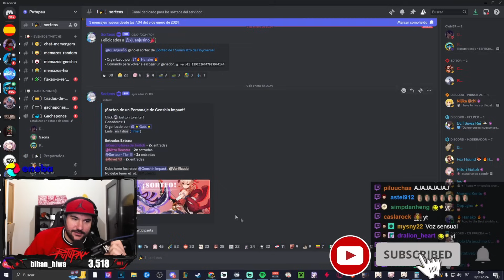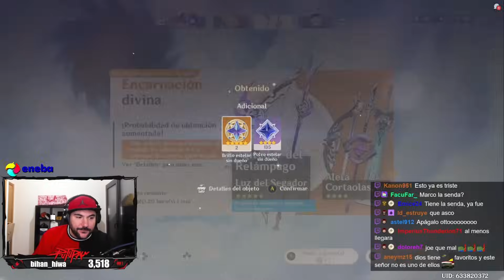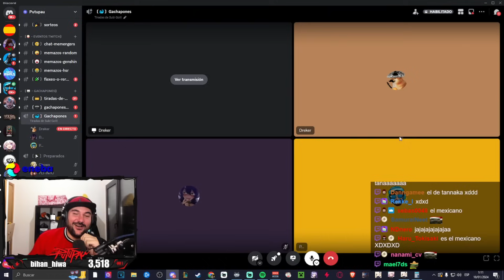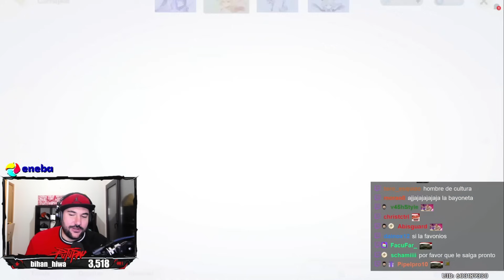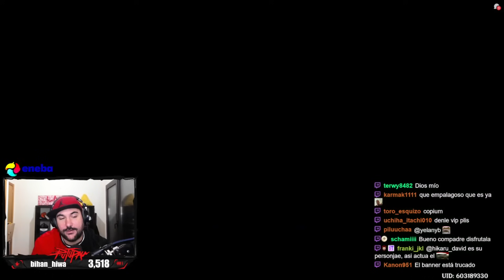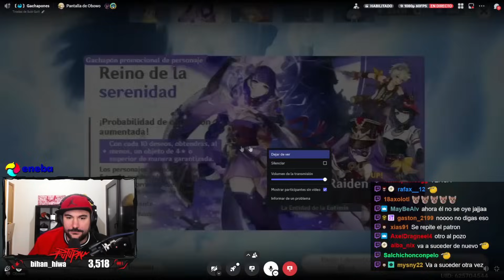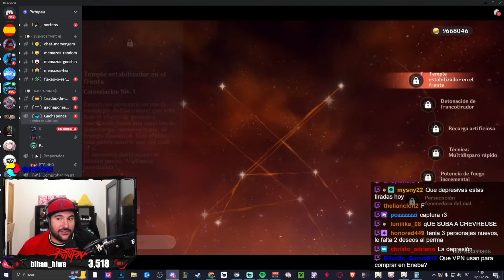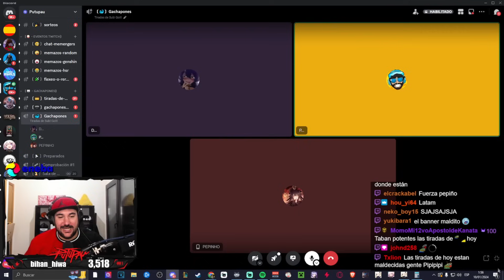EL PEOR VIDEO DE TIRADAS DE SUSCRIPTORES DEL CANAL...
Familia, hoy saco un nuevo video trayendo las Tiradas de subs por Shogun Raiden y de Yoimiya junto con Chevreuse, y lamentablemente este video de tiradas fue lamentable, hoy todos los suscriptores pierden todo, nadie gana...
⏱️ Minutos ►►
00:00 - Introducción
00:38 - Suscriptor 1
08:01 - Suscriptor 2
12:20 - Suscriptor 3
24:34 - Suscriptor 4
31:09 - Suscriptor 5
34:37 - Suscriptor 6